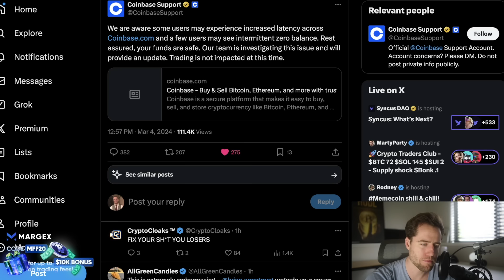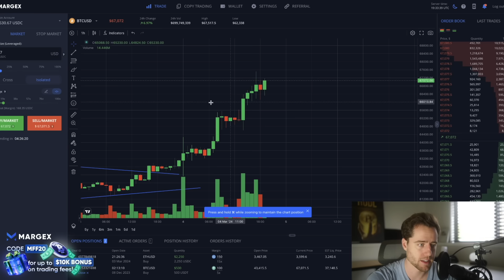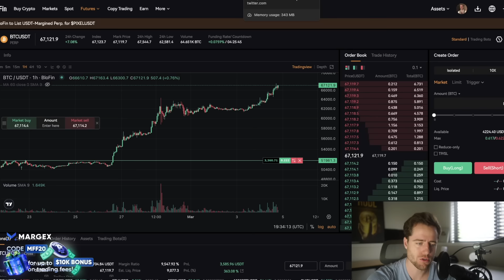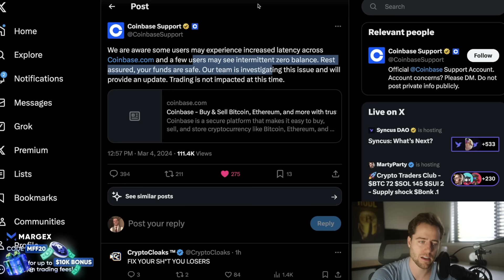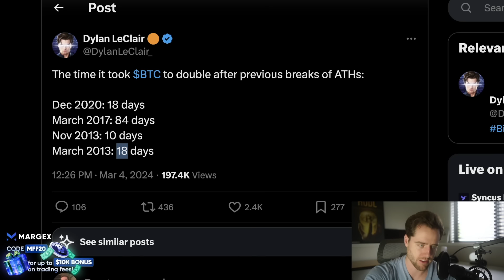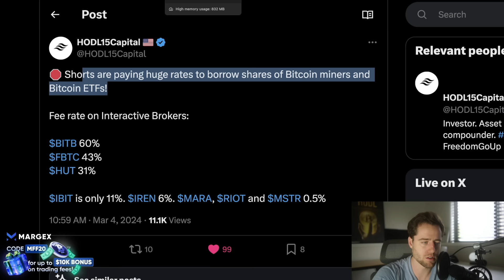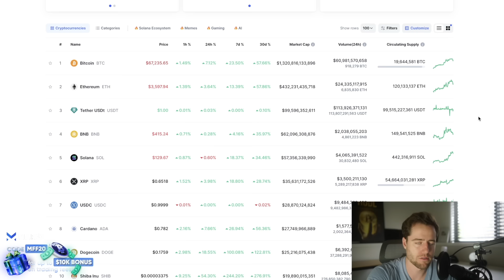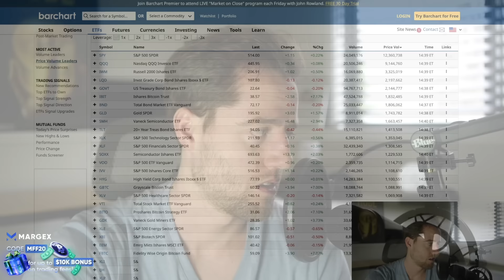THEY ARE TRYING TO MANIPULATE BITCOIN DOWN! (BLACKROCK SAYS THEY DON'T HAVE ENOUGH YET)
PrimeXBT GET UP TO $7000

Pre-Register today.